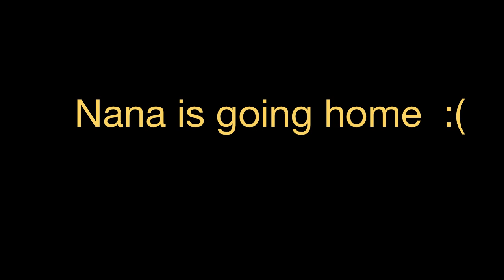Great Aunt Molly & Swimming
Swim Class 1